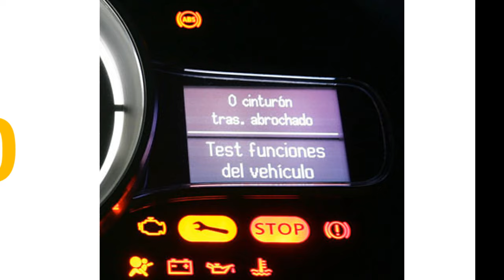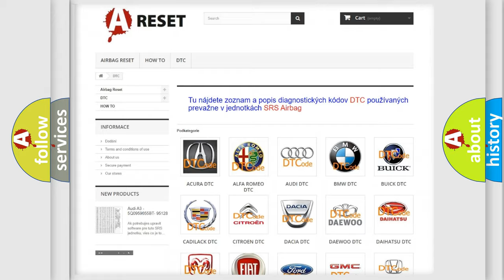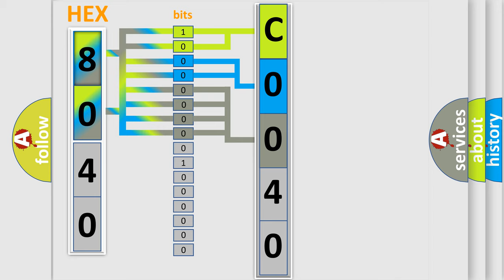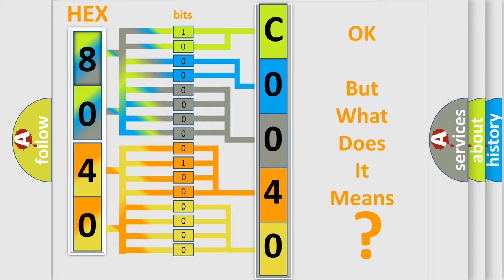DTC GMC C0040-04 Short Explanation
Contents:
0:21 Basic DTC analysis according to OBD2 protocol standard.
1:48 Insight into programming
2:58 A diagnostically understandable description of the Diagnostic Trouble Code
3:05 Basic error definition

Make:
Code:
C0040 04
Definition:
Vbatt.2 Circuit Open
Cause:
This DTC sets when the LTM does not detect battery voltage on the high current power feed circuit.